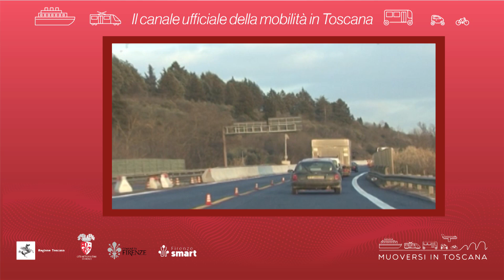Muoversi in Toscana - Edizione delle 15.30 del 30 ottobre 2024